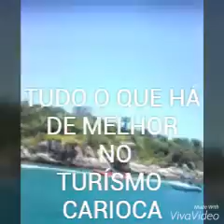IATES ESCUNA OSTRAMAR-BÚZIOS-RJ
PASSEIO DE IATE PELO LITOTAL CARIOCA.
JULIANNO ARAUJO E FAMÍLIA CURTINDO O QUE HÁ DE MELHOR NO TURÍSMO CARIOCA.